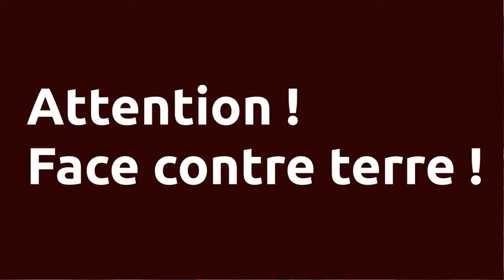Que faire ?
Pour en savoir plus :
cuet.webnode.fr